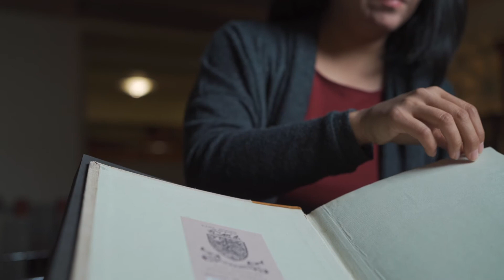Special Collections - Suzanne Im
The Mercury Case contains the original documents, proceedings, and letters in the only known case in which a contraband trader on the California coast came to full trial.